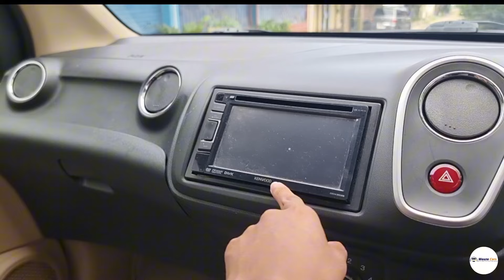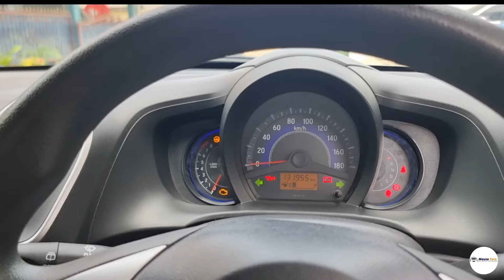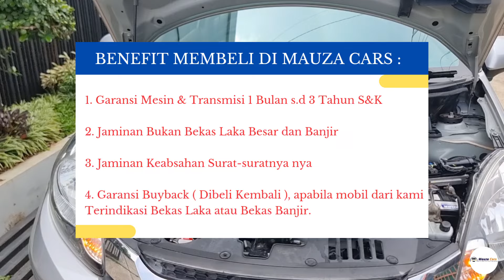Mobil Keluarga Yang Nyaman Dan Cukup Laris Di Pasaran nya - Honda Mobilio 1.5 E Prestige 2014 AT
Kalian bisa hubungi atau Whatsapp team marketing kami yaa :

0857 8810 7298 ( Bang Ikhsan )
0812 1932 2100 ( Bang Asep )
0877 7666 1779 ( Bang Ridwan )
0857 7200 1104 ( Bang Hairul )